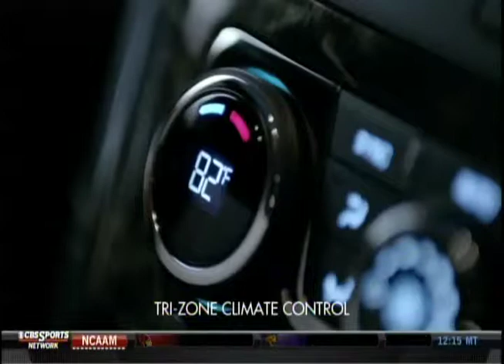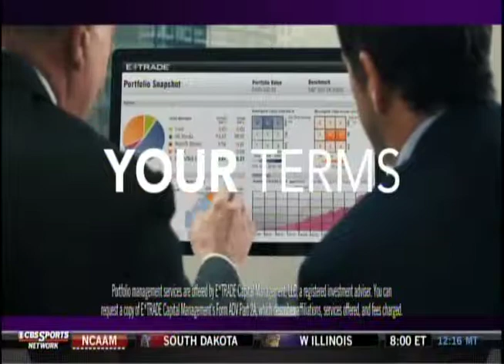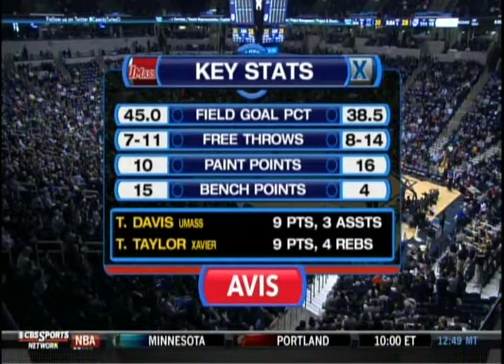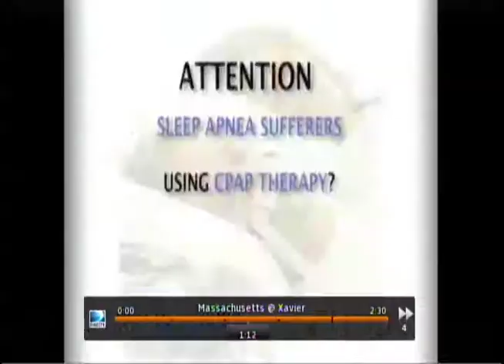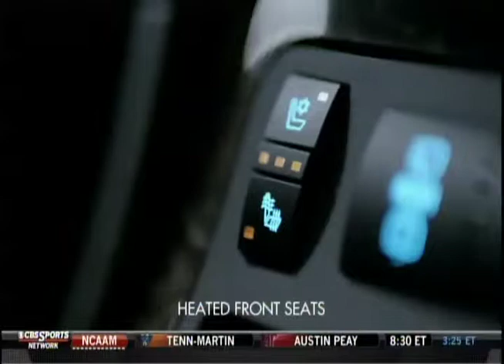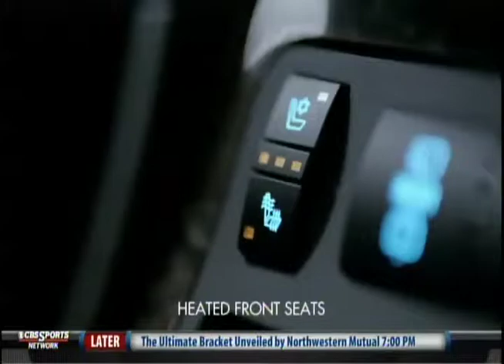UMass vs Xavier